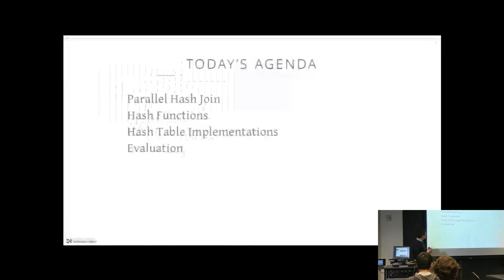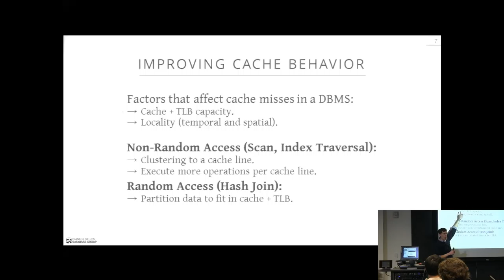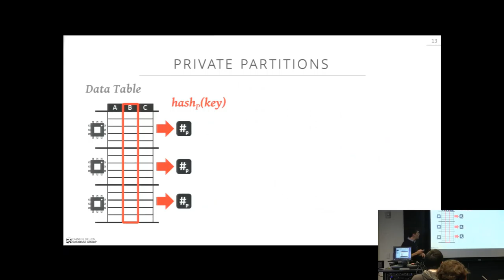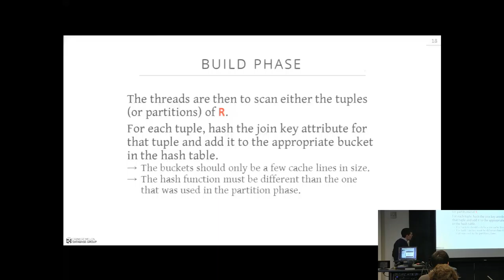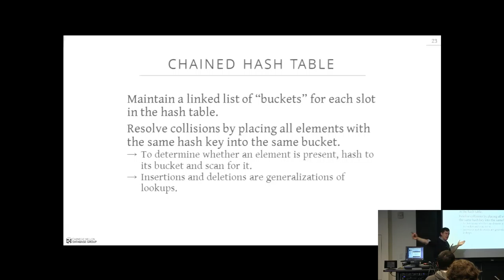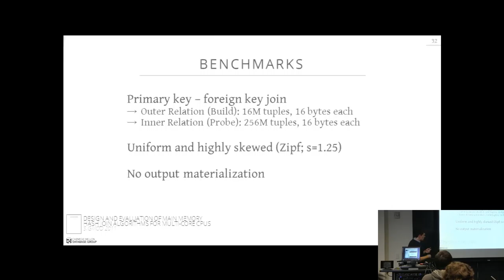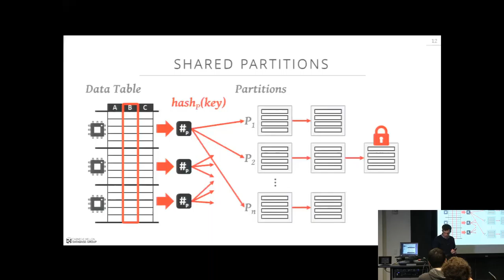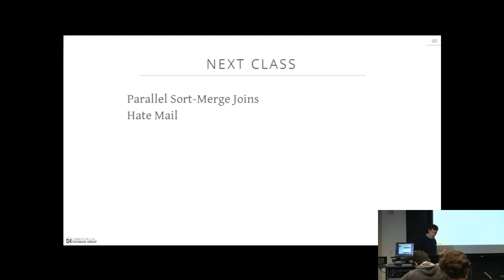Lecture #11 - Join Algorithms (Hashing) [CMU Database Systems Spring 2016]